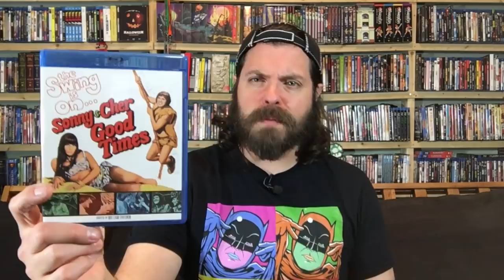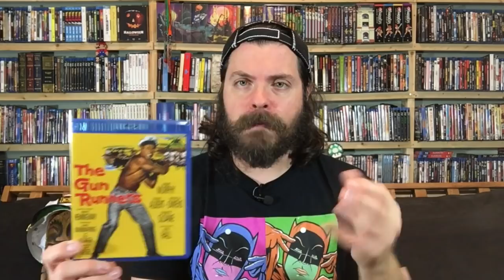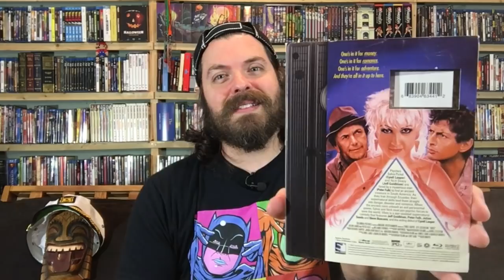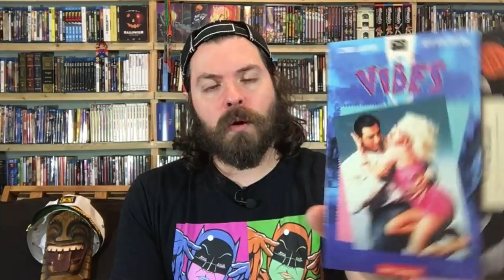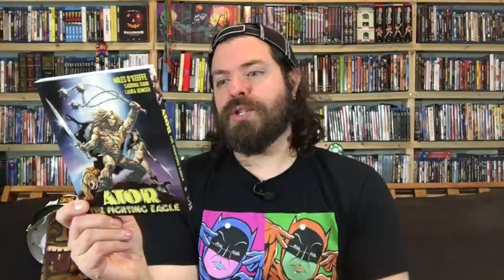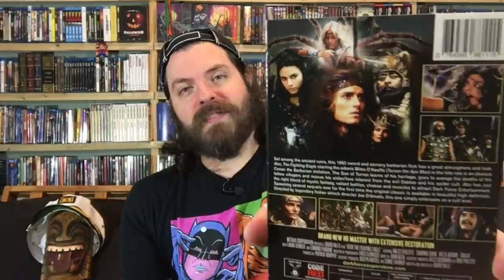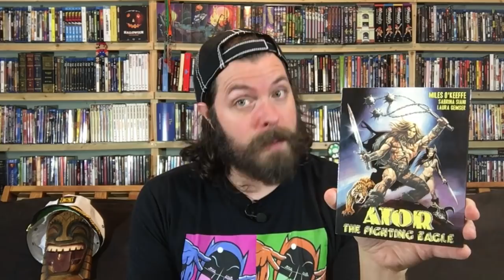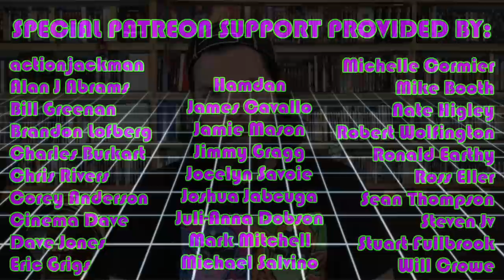One Hour Blu-ray Review-Palooza!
It's review time! We've picked up a ton of movies lately, and it's time to review them! In this episode, we discuss 16 titles, including Color Out of Space, films from our recent Kino Lorber sales pick-ups, Mill Creek's retro VHS Blus, and some Dark Force/Code Red gems. Let's celebrate offbeat cinema and the movies that break out of the mold of SAMENESS!

Review Time Codes:
Color Out of Space - 3:31
Once Upon a Time in Hollywood - 9:03
Detective Pikachu - 12:28
Ford V Ferrari - 13:42
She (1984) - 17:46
The Nude Bombs (Return of Maxwell Smart) - 22:50
Sonny and Cher in Good Times 31:52
Midas Run - 30:30
The Gun Runners - 32:10
The Magic Sword - 36:10
Vibes - 38:46
When A Stranger Calls - 43:23
No Mercy - 46:34
The Color of Magic/Hogfather - 49:17
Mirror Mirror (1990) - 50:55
Ator The Fighting Eagle - 54:08